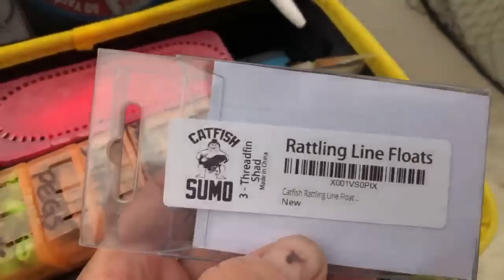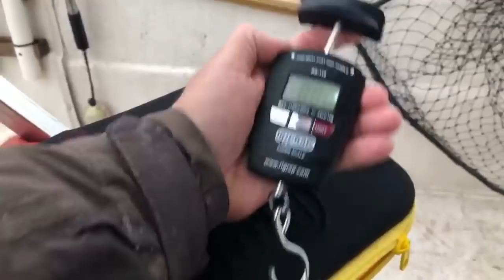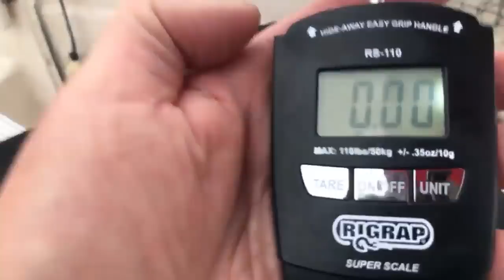Catfishing for Blue Catfish in Winter LIVE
Catfishing in winter is challenging.  Anytime you fish for catfish in cold weather you face many challenges.  Winter blue catfish are your best catfish to target when it turns cold.  Fishing for catfish in the winter requires you to vary where you fish depending on weather and water conditions.  Learning how to catch catfish in winter requires a lot of time on the water Catfishing in cold weather and cold conditions.

We also spend some time talking about catfish rods and catfish tackle in this video.  If you have any questions about the Catfishing gear I use, this video shows much of the catfishing tackle I fish with.

We also talk about the catfish rods I use, winter catfish bait and other winter catfish tips that will help you learn how to catch blue catfish in the winter.

TO PURCHASE THE LEWS REEL USED IN THIS VIDE

TO PURCHASE THE ABU GARCIA 6500 SEEN IN THIS VIDEO